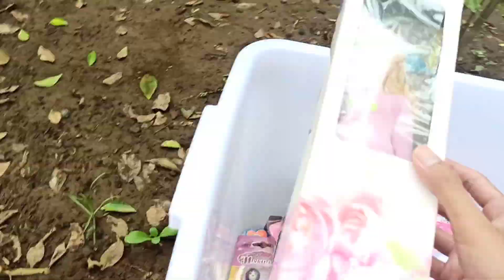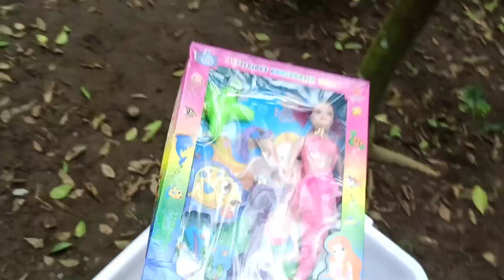Menemukan Mainan Boneka Barbie Hamil Mainan Putri Duyung Dandan Memasak Permainan Anak Perempuan